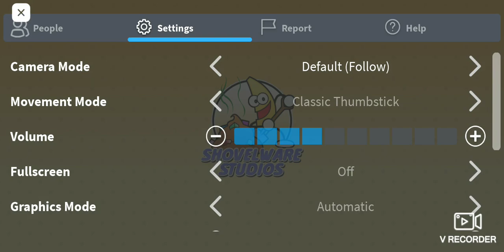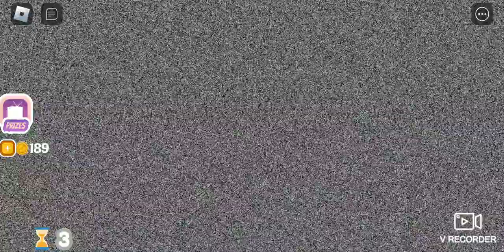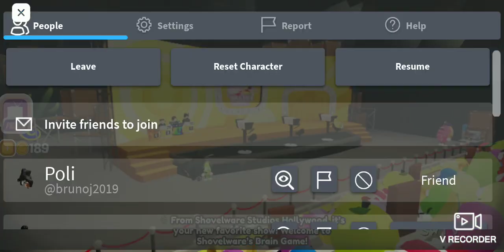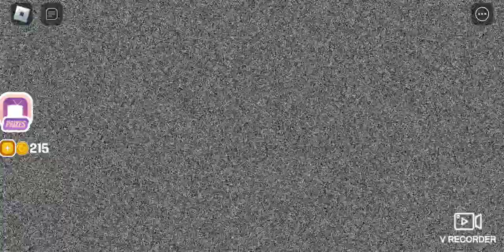This New Game Is AMAZING!!! (Brain Game)